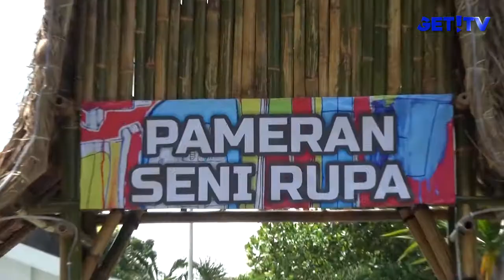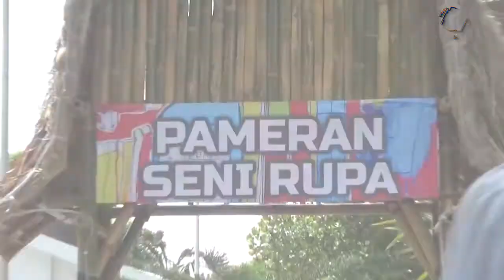TAMAN BUDAYA 26 MARET 2018